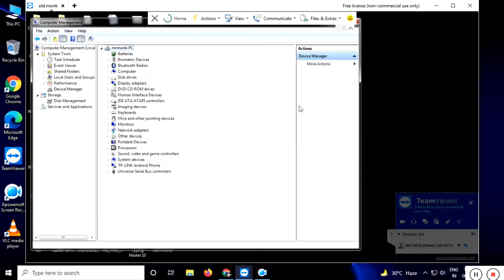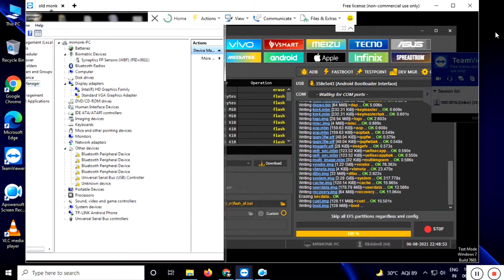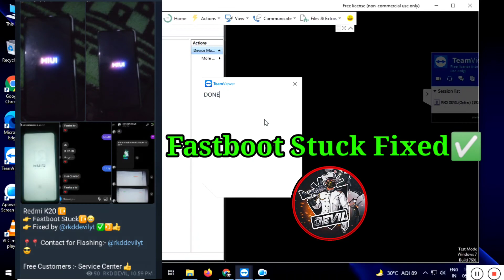Redmi K20 Stuck in Fastboot Mode | Can't Boot to Custom Orange Fox Recovery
📱💻 Online Repair Service📱💻

Xiaomi Devices
() Unlock Bootloader✅
() Install Custom Recovery✅
() Unlock Screen Lock✅
() Unlock Mi Account✅
() Bootloop Repair✅
() Dead/Hardbrick/Softbrick Repair✅
() IMEI/Baseband Repair✅ ( Root Need )
() Downgrade Your Rom✅

REALMI ALL MODELS FLASHING AND UNLOCKING SUPPORT✅👍📳